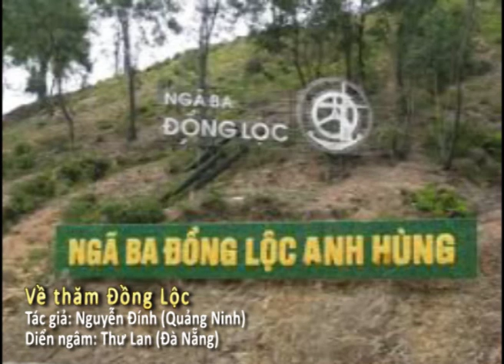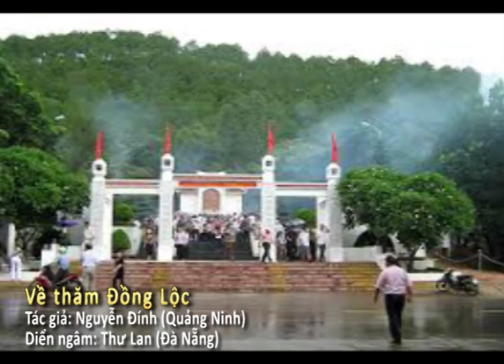Về Thăm Đồng Lộc: Tác giả: Nguyễn Đính (Quảng Ninh) Diển ngâm: Thư Lan (Đà Nẵng)